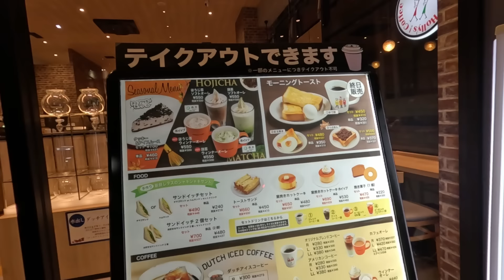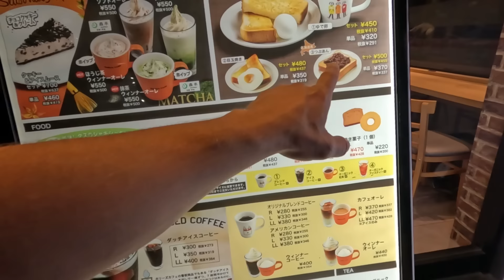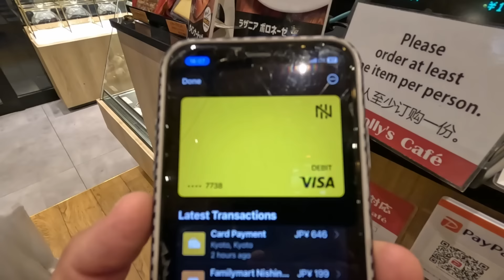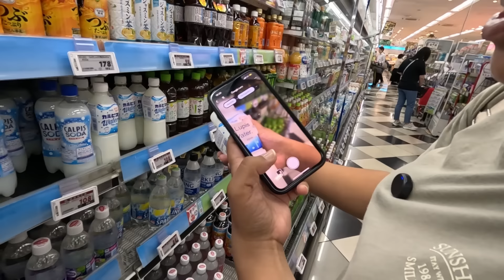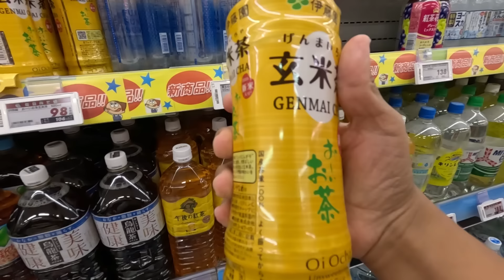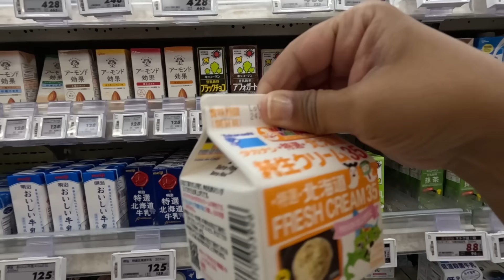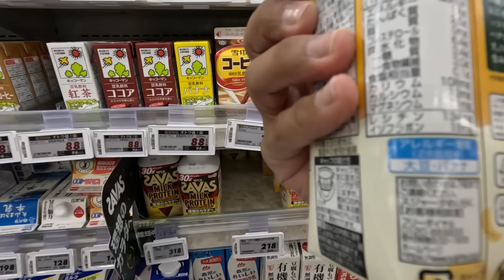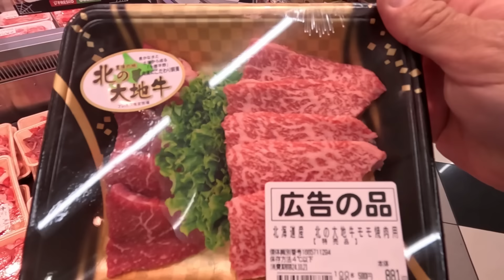COMO É UM MERCADO NO JAPÃO, TUDO DIFERENTE!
Como é um mercado no Japão

Não imaginava que um mercado no Japão era assim.

Cupom: TADI